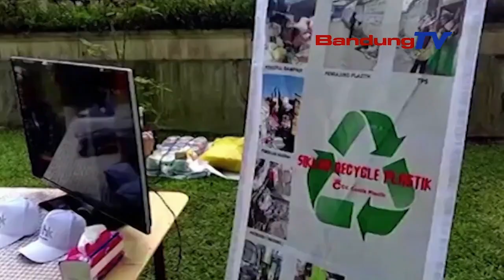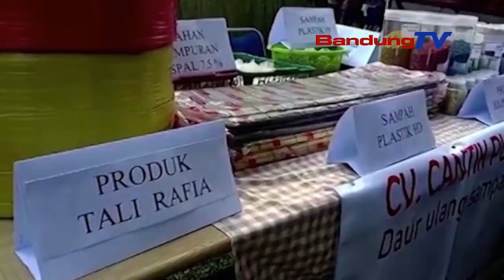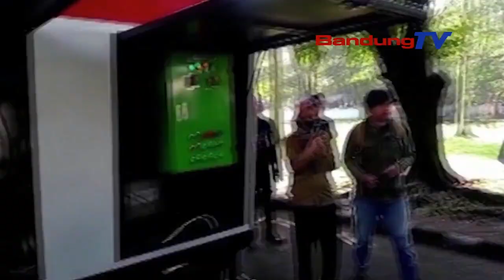WALIKOTA BANDUNG NEGESKEUN NGURANGAN SAMPAH PLASTIK SUPADOS TIASA NGAJAGI LINGKUNGAN